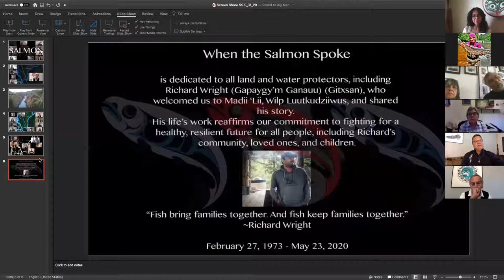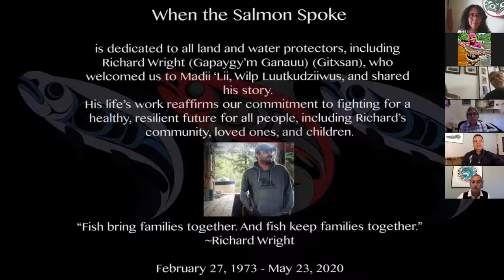Wauwau: A conversation with the storytellers and creative collaborators of "When the Salmon Spoke"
The Tlingit, Tahltan and Haida peoples and their ancestors have long shared the Stikine River and its salmon. Over the last century, however, the political border between the United States and Canada has separated relatives, ancestors and stories on different ends of this transboundary river, which flows from what is now British Columbia, Canada into Southeast Alaska. Drawn together by shared concern over the threats of climate change, a modern-day Gold Rush in northern British Columbia, and declining wild salmon populations, Stikine River Indigenous peoples are seeking reconnection and shared solutions.
This Wauwau: A conversation followed the groundbreaking production “When the Salmon Spoke,” from the Southeast Alaska Indigenous Transboundary Commission and Ping Chong + Company, in collaboration with SkeenaWild and Salmon Beyond Borders. “When the Salmon Spoke,” which premiered on May 31, 2020, is available at Ping Chong + Company’s Vimeo
For information about the production and the storytellers involved, go
This panel discussion with the storytellers and creative collaborators of “When the Salmon Spoke” is the first of what we hope will be many.